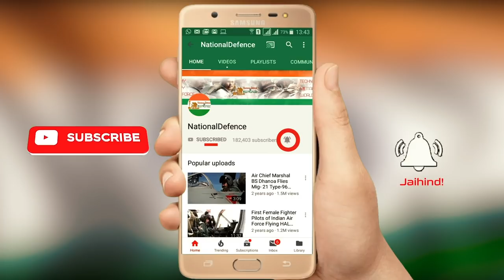Admiral Karambir Singh Takes Over As 24th Chief of Naval Staff, Indian Navy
Admiral Karambir Singh took over the command of Indian Navy from out going Navy Chief Admiral Sunil Lanba. Admiral Karambir Singh inspected the guard of honour at south block lawns before assuming the charge of 24th Chief of Naval Staff. Family of Adm Karambir Singh including his mother and brother also witnessed the happy handing over of command. Indian Navy officers and sailors gave an emotional farewell to outgoing Chief Admiral Lanba in a pull out ceremony at gate no 11 of South Block (Defence Ministry) Watch the full video as what Admiral Karambir Singh and Admiral Sunil Lanba said on the occasion.